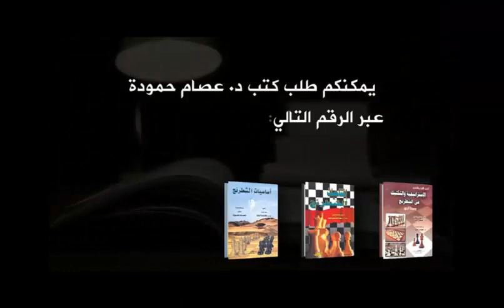آرونيان وسفيدلر والوزير الطائر !!«افضل ادوار الشطرنج الحديث 50)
1)  (48 points)
Levon Aronian vs Peter Svidler
Tal Memorial (2011), Moscow RUS, rd 8, Nov-23
Gruenfeld Defense Brinckmann Attack (D82)  ·  1-0
سلسلة  تضم تحليل لأفضل ادوار القرن 21 حسب اراء الخبراء